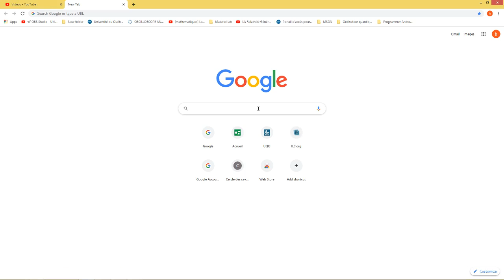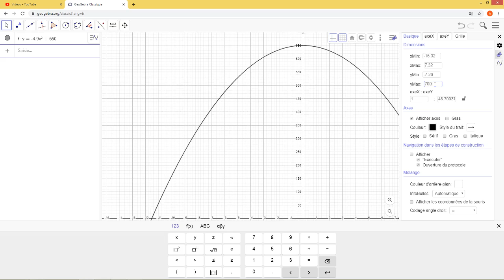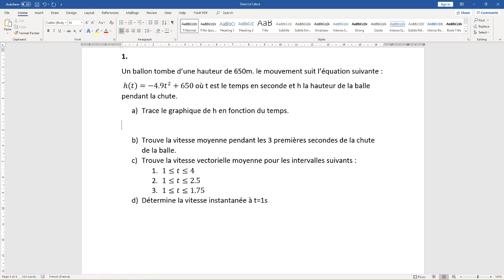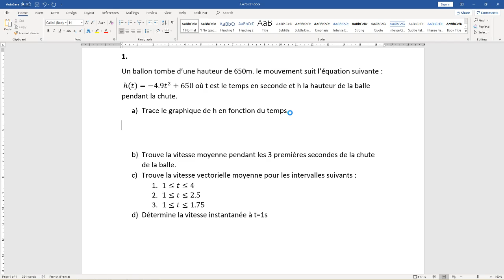3 Tracer un graphique avec geogebra et utiliser le snipping tool partie 3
Calcul differentiel